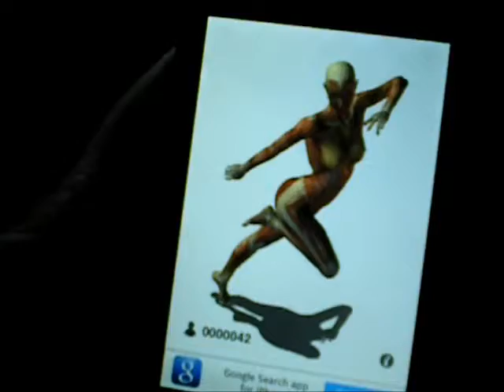SHOW MEH YOUR FACE!!!! [June 29, 2012]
Oh. Us. We're mental. XD

WE LOVES YEWS!